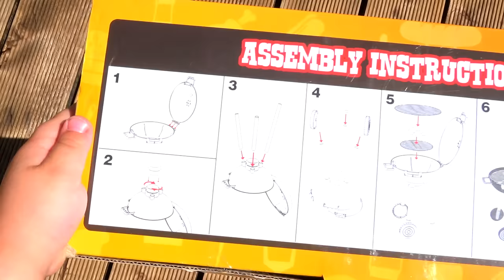Gaby pretend play cooking food with BBQ Playset Grill Toy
Watch Gaby pretend play cooking up some delicious food with her BBQ Playset Grill Toy! Join in on the fun as she grills and serves up some tasty BBQ dishes. Perfect for any little chef in the making!